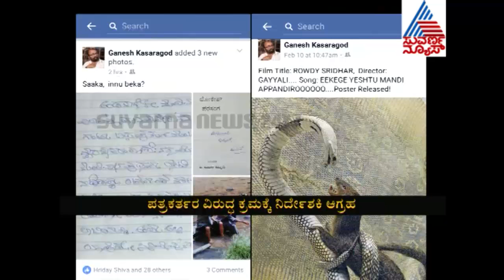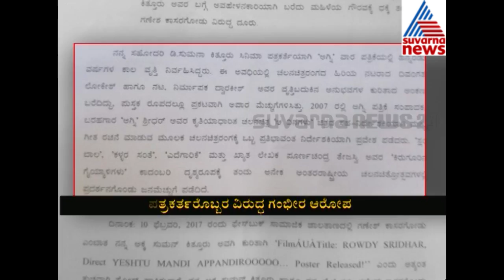Director Suman Complains Against Scribe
ಸಾಮಾಜಿಕ ಜಾಲತಾಣದಲ್ಲಿ ಪತ್ರಕರ್ತರೊಬ್ಬರು ತನ್ನನ್ನು ನಿಂದಿಸಿದ್ದಾರೆ ಎಂದು ನಿರ್ದೇಶಕಿ ಸುಮನಾ ಕಿತ್ತೂರು ಸೈಬರ್​​ ಕ್ರೈಂ ವಿಭಾಗದ ಮೆಟ್ಟೀಲೇರಿದ್ದಾರೆ. ಆ ದಿನಗಳು,  ಎದೆಗಾರಿಕೆ, ಕಿರಗೂರಿನ ಗಯ್ಯಾಳಿಗಳಂತ ಸೂಪರ್​ ಹಿಟ್​​ ಚಿತ್ರಗಳನ್ನು ಸ್ಯಾಂಡಲ್​'ವುಡ್​​​ಗೆ ಕೊಟ್ಟ ನಿರ್ದೇಶಕಿ ಸುಮನಾ ಕಿತ್ತೂರು, ಸಿನಿಮಾ ಪತ್ರಕರ್ತ ಗಣೇಶ್​​ ಕಾಸರಗೋಡು ಮೇಲೆ ಗಂಭಿರ ಆರೋಪ ಮಾಡಿದ್ದಾರೆ.